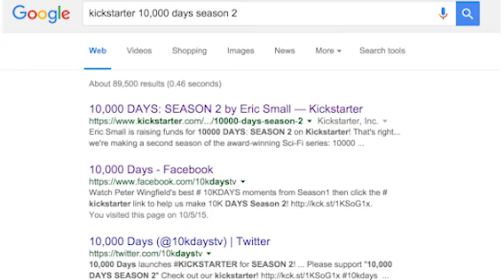10K DAYS - LYDIA LOOK WANTS YOU TO DONATE